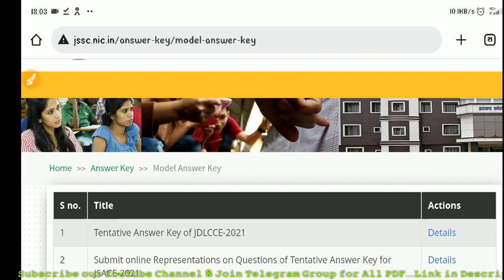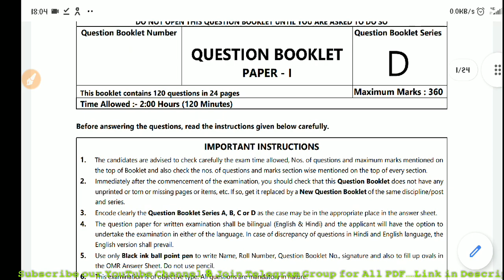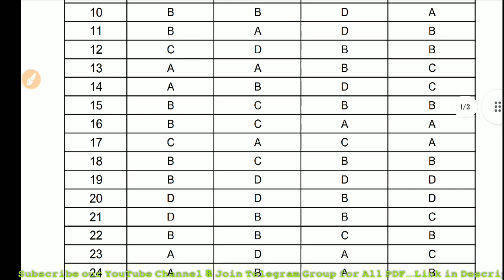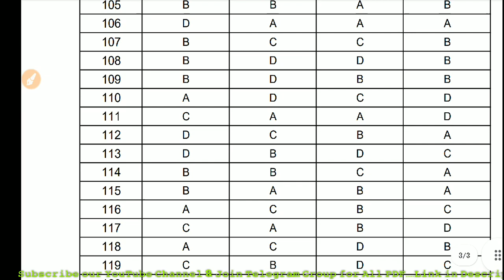JSSC JE Official Answer Key 2022, Jharkhand je answer key2022,jssc je paper 1 and 2 answer key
JSSC JE Official Answer Key 2022,jharkhand je answer key by jssc, JE Answer key Official 2022,

jssc je answer key 2022, JSSC JE Mechanical Engineering paper 2 ,3rd July, jharkhand je answer key,jssc je answer key paper 2 mechanical engineering, jssc je exam, jssc je paper 2 answer key, jssc je exam 3 july 2022 answer key,
jssc je paper 2 answer key ,3rd july 2022,jharkhand je exam solution, jssc je answer key paper 2,jssc je paper 2 electrical engineering answer key,